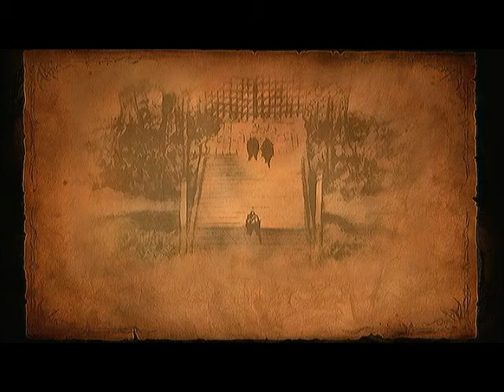Let's Play Soul Calibur V Episode 4: The Sword Of All Swords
This is the fourth episode in the Soul Calibur V series. Finally the sword of all swords, Soul Calibur, is found in this episode.

Xbox Gamertag: NinjaMario100